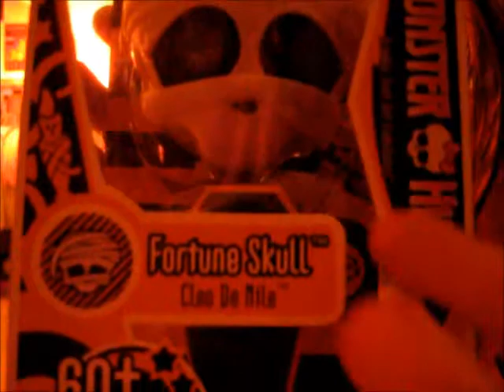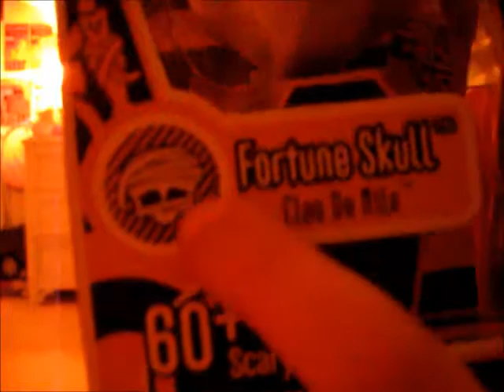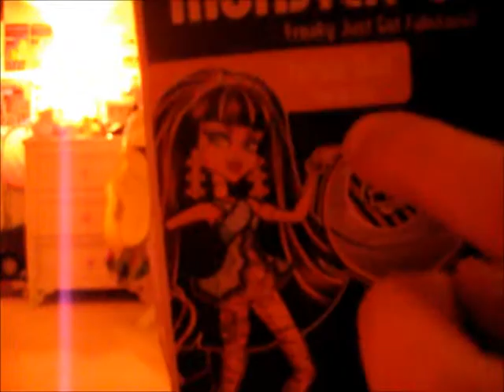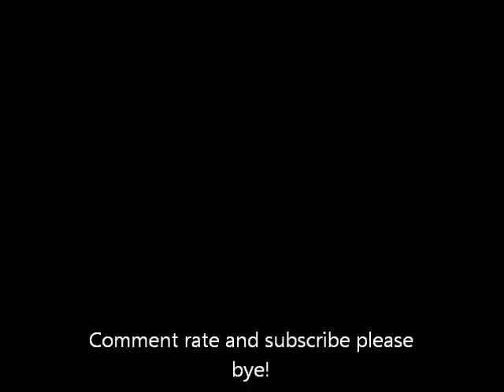Monster High Cleo de Nile fortune skull review!!!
Monster High's cleo de nile fortune skull